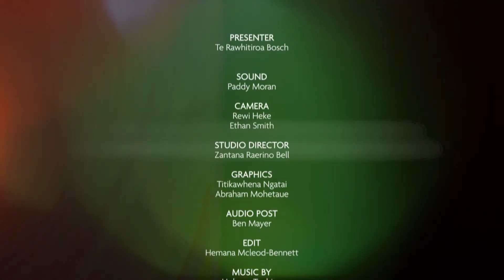Ki Tua, Kereti Rautangata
Episode 13 (Subtitled)

Director Kereti Rautangata as a tūturu native creative which stems from being exposed to wānanga tahito from childhood.